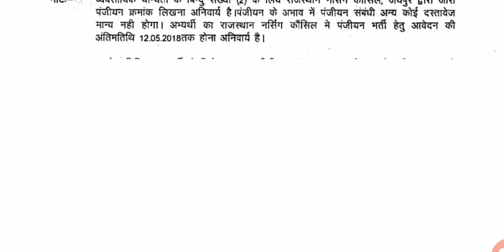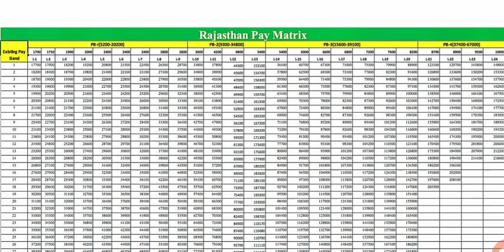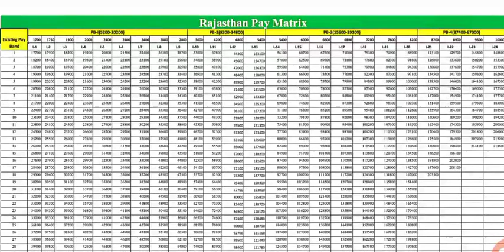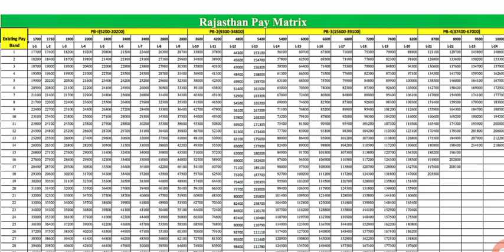महिला स्वास्थ्य कार्यकर्ता (ANM) और नर्स ग्रेड-2 की Salary प्रोबेशन में कितनी और 2 साल बाद कितनी ?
महिला स्वास्थ्य कार्यकर्ता ANM और नर्स ग्रेड 2 (GNM) की Salary प्रोबेशन में कितनी और 2 साल बाद कितनी